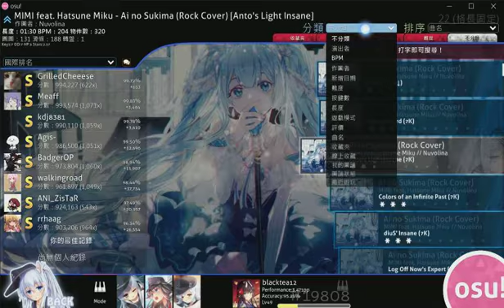CENSORED!! - t+pazolite [4.5*] 96.78% 11 misses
this in my fav songs list

Roblox game link :
Songs i used in the video :
1. (song name)
2. (song name)
3. (song name)